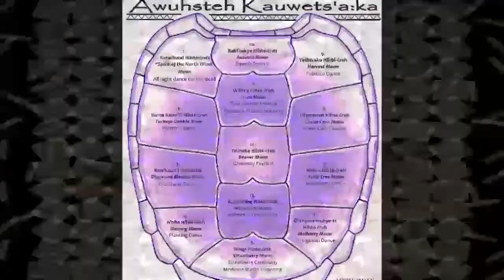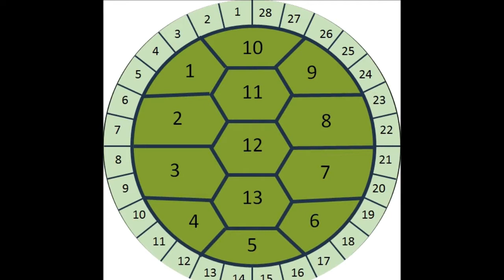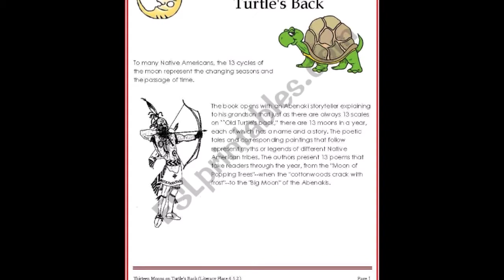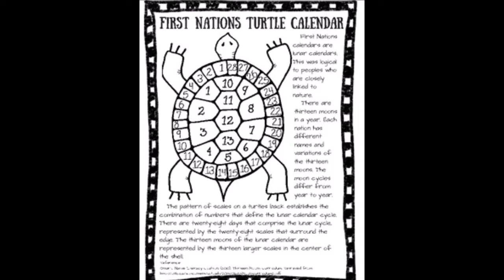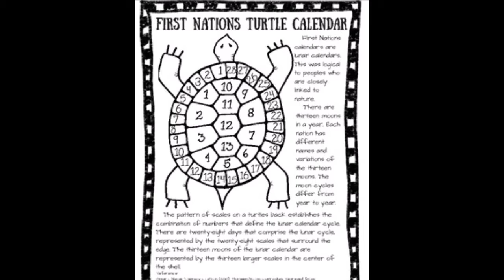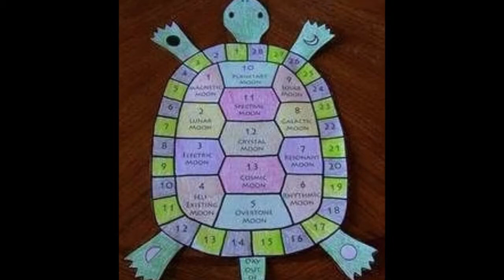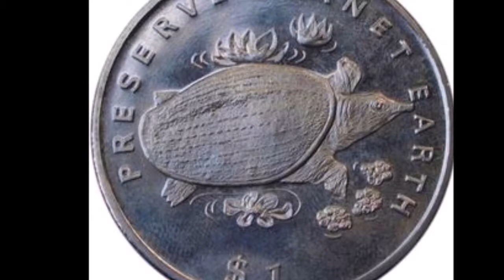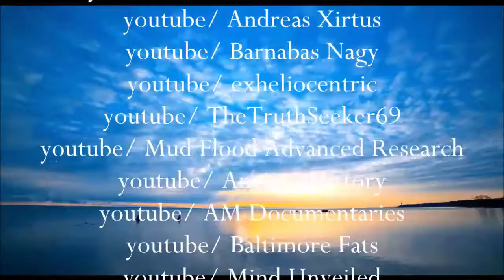Forbidden History Charm